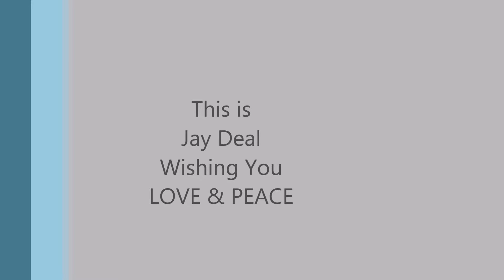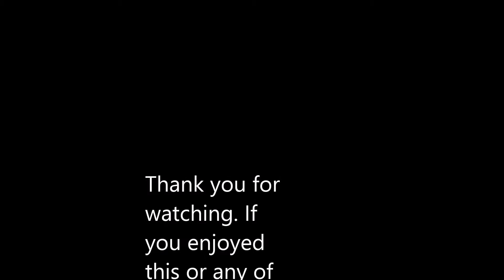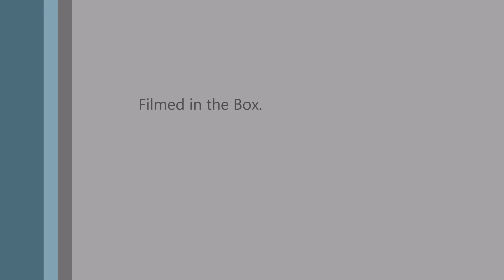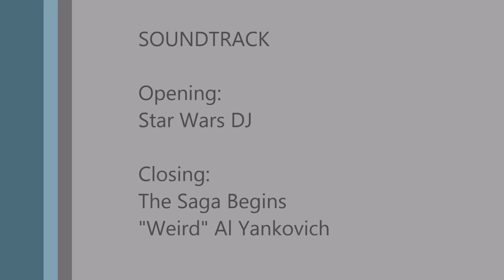Star Wars Rant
A defense of the Star Wars Prequels.